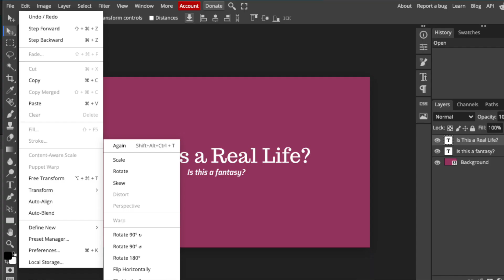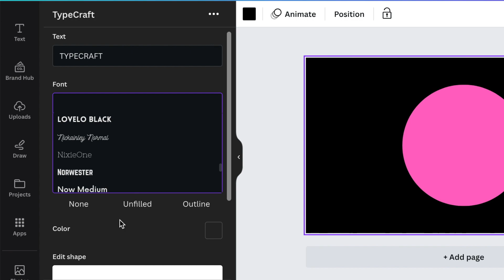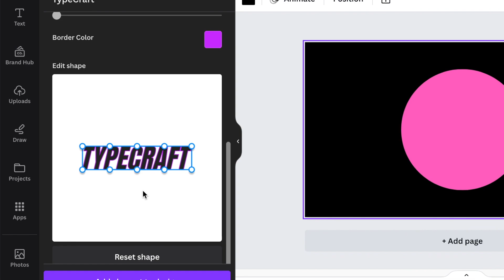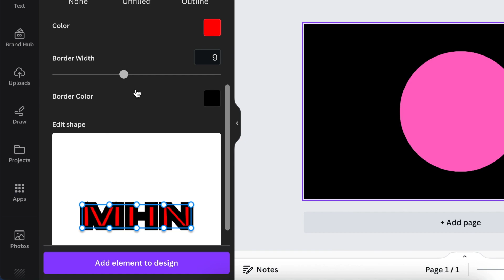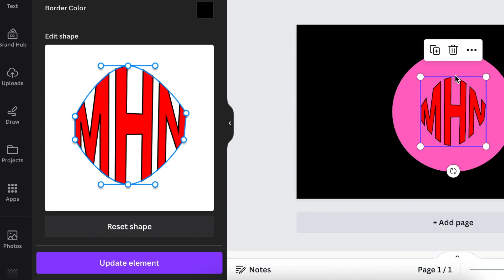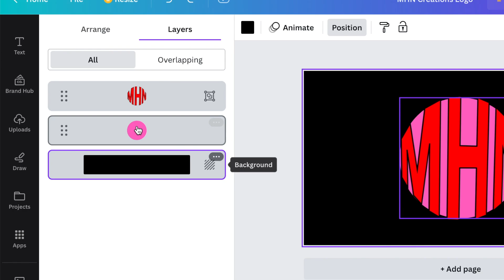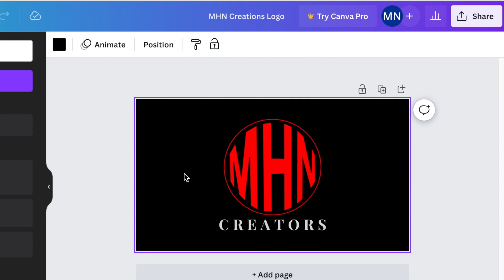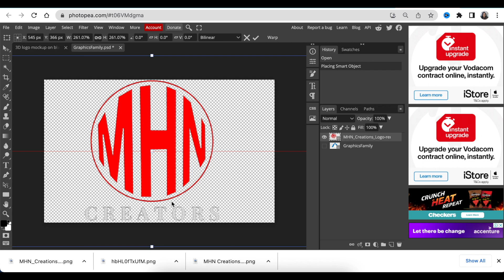Create ⭕️ Circle 3D Logo - FREE with Canva's Bend, Warp & Twist App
Create a Circle 3D Logo using Canva's TypeCraft App. Designing using three letters can be fun, join me in using Canva and Photopea for this design.  Second Idea from @ABC.XYZ.

Timestamp:
00:00 Intro
00:53 Add a circle
01:12 Change background and circle color
01:36 Open the TypeCraft App
01:59 How TypeCraft works
03:43 Add Text, change font, color & style
04:54 Edit Text - Twist/Bend/Warp
07:31 Add a Circle
08:01 Add Text for Tagline
08:48 Download design
09:08 Convert to 3D Fast view

Attribution:
YouTube Audio Music